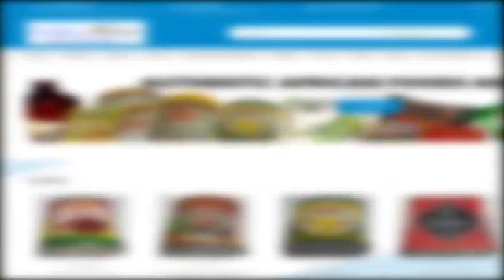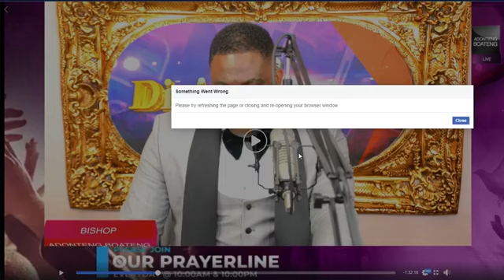Divine Sunday Facebook Live with Bishop Dr Kofi Adonteng Boateng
Join us every night to pray at 10:30am and 10:30pm

IF you are having difficulty DIALING in,